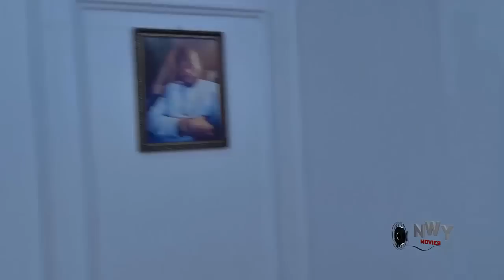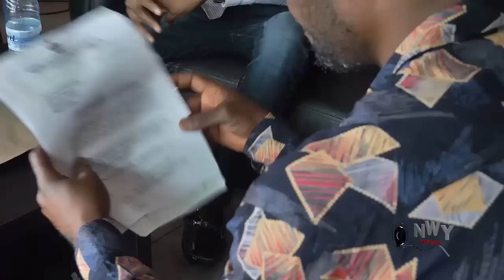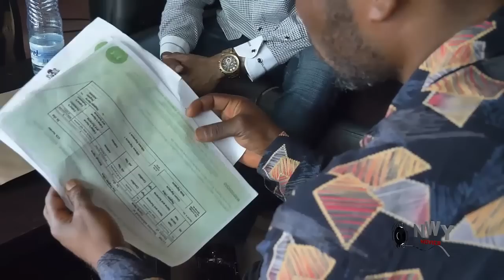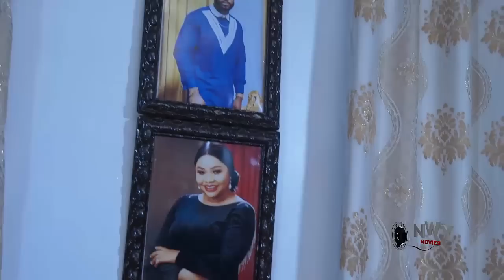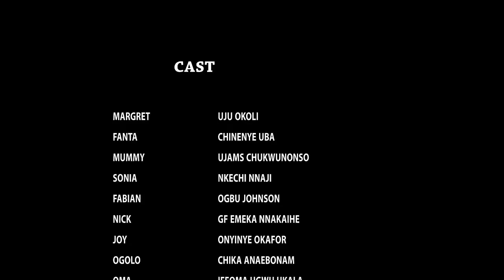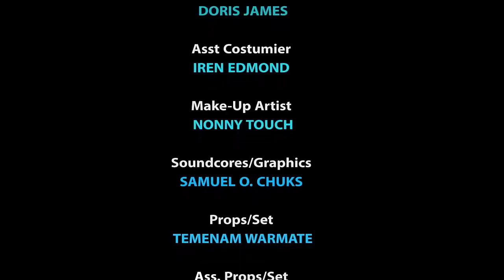My Husband Turn Me to A Slave Cos My Dad Is Poor & Married A Rich Man Daughter But He Regret It Afta